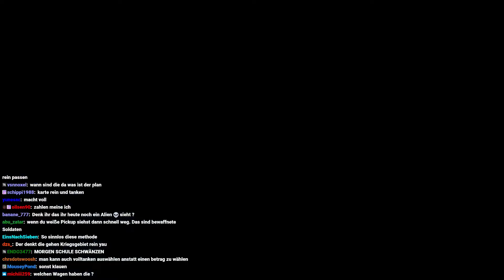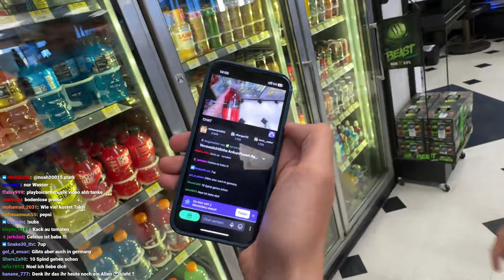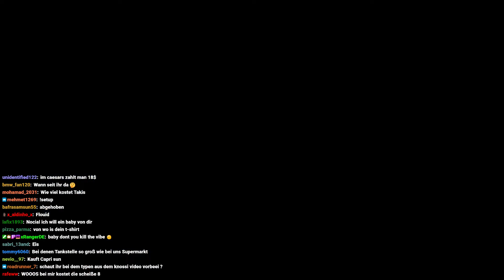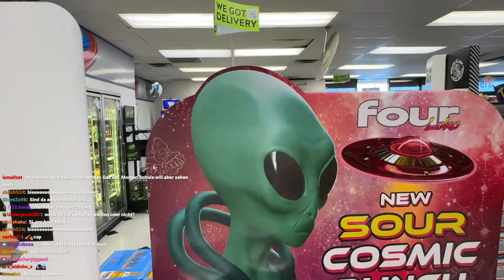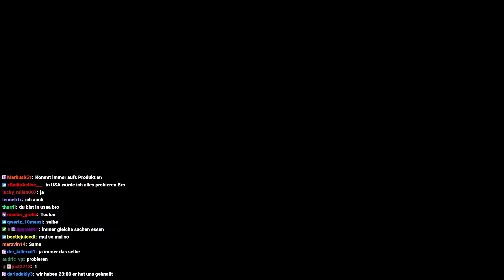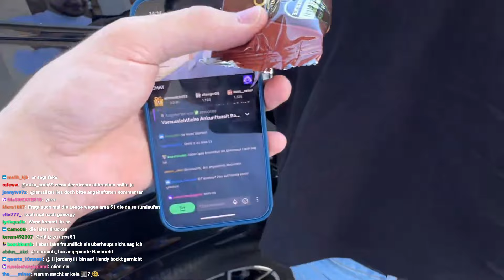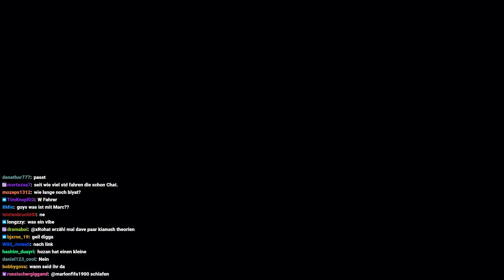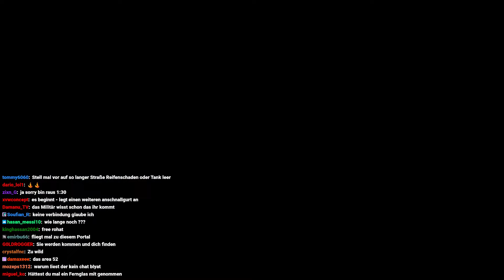🔴 xRohat - Livestream vom 02.06.2024 [Part 3]